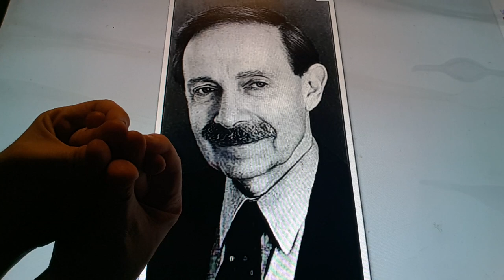Horacio the handsnake - Mel Gussow